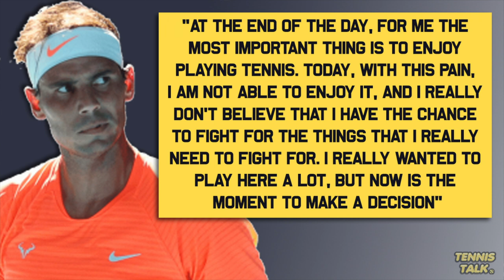Rafael Nadal WITHDRAWS Injured from Canadian Open 2021 | Tennis News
Rafael Nadal has pulled out of the Canadian Masters 2021 due to an ongoing foot injury that forced him out of Wimbledon and the Olympics. Rafa joins Djokovic, Federer and Thiem to miss the event due to injury and is in serious doubt for the US Open 2021.